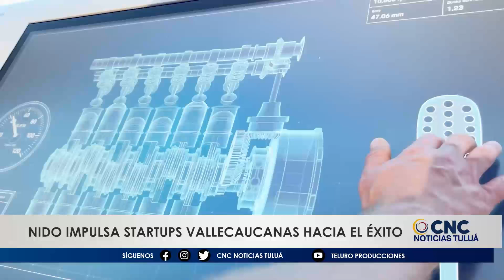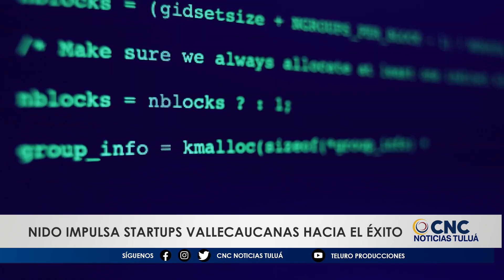NIDO revoluciona el emprendimiento Digital en el Valle del Cauca.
En el Valle del Cauca, NIDO se está consolidando como el distrito de innovación e inteligencia artificial que transforma y potencia las ideas de negocio locales. Este innovador espacio se ha convertido en un punto de referencia para los emprendedores vallecaucanos, ofreciéndoles asesorías especializadas y una guía estratégica para escalar sus proyectos.